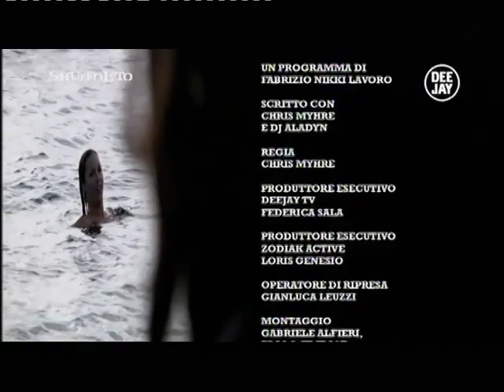SHUFFOLATO 3e1/2 - OSLO - puntata 4 - parte 2/2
SHUFFOLATO 3 e ½

 Il 5 novembre alle 20.20 torna "Shuffolato 3 e 1/2" con un'inedita forma quotidiana. Nikki insieme a DJ Aladyn racconta per gli spettatori di DEEJAY TV le abitudini e le curiosità delle città europee vissute attraverso lo sguardo dei locals. L'idea è quella di mostrare volti autentici delle persone incontrate per strada, sui mezzi pubblici e dovunque capiti. Le città di quest'anno sono MADRID, BRUXELLES, MANCHESTER/LIVERPOOL, GLASGOW, OSLO, BUDAPEST, BELGRADO, VIENNA e BRUXELLES. Non sarà il solito "giro turistico", perché SHUFFOLATO significa "in ordine sparso", ovvero un modo mai scontato di vivere la città. Oltre alle riprese "ufficiali", ci saranno contenuti extra "rubati" dalla telecamerina di Aladyn (HDino), il momento della "CINGUE" con la classifica degli oggetti più bizzarri di ogni città, panoramiche mozzafiato e tante pagine nuove da aggiungere alle guide ordinarie che di solito si usano per partire all'avventura. Dal 5 novembre da lunedì a venerdì alle 20.20